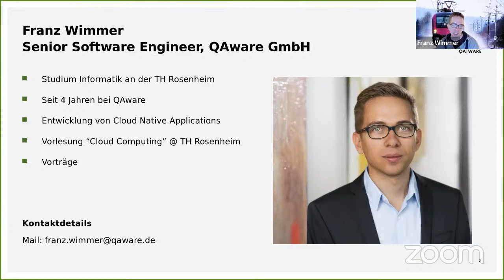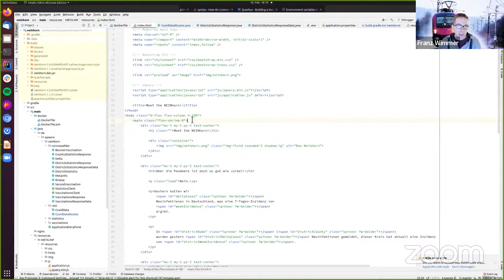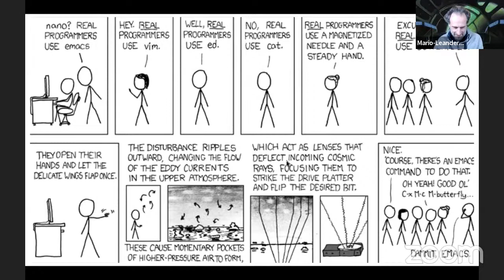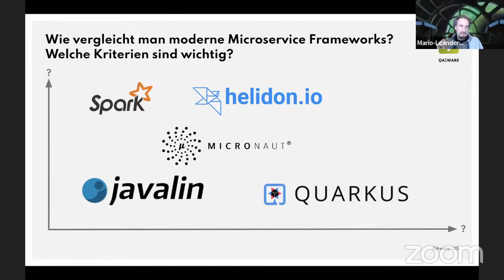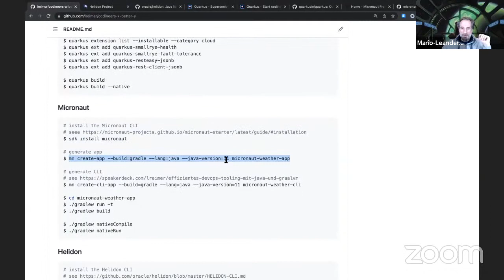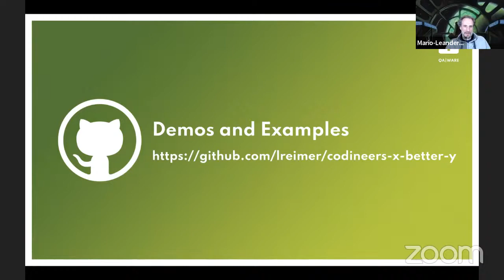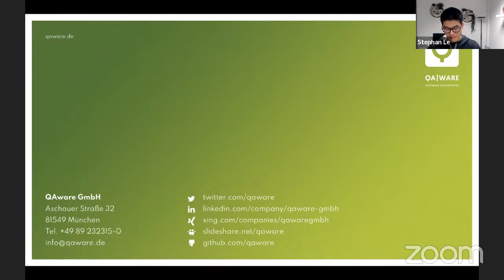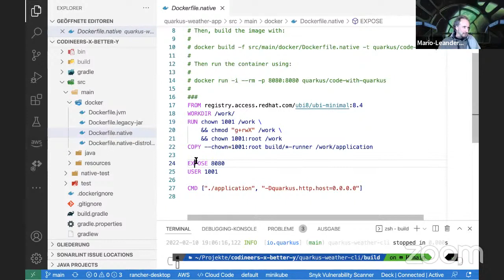X is better than Y! Or is it? Quarkus & Co. im Vergleich | Codineers Rosenheim Meetup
VORTRÄGE
- Quarkus Quickstart
- X is better than Y! Or is it? The Battle of Java Microservice Frameworks (ab Min. 21)

ABSTRACTS
*** Quarkus Quickstart ***

Seit 2019 gibt es einen neuen Stern am Enterprise-Java-Himmel: Quarkus. Um den bewährten Frameworks wie Java EE oder Spring den Rang abzulaufen, wird hier vieles anders gemacht. "Container First" und "Reactive" sind die zwei Buzzwords, mit denen Quarkus ins Rennen geht. Komplett auf der reaktiven Plattform "Vert.x" aufgebaut, sollen Quarkus-Anwendungen komplett anders als bisher gebaut werden.

In diesem Vortrag lernen wir einige der Konzepte von Quarkus kennen - z.B. Reactive Everything mit Mutiny und Vert.x, Web Services mit RestEasy oder einfache Datenbank-Zugriffe mit Panache. Wir schauen uns an, wie man Quarkus-Anwendungen mit GraalVM zu einem nativen Binary kompilieren kann.

Außerdem werfen wir einen kurzen Blick auf die Performance und Serienreife (oder "Production readiness") von Quarkus. Es muss sich im Vergleich mit seit Jahren unter vielfältigsten Bedingungen eingesetzten JEE-Appservern beweisen. Damit können wir bewerten, ob das System ausgereift genug für den Kundeneinsatz ist.

*** X is better than Y! Or is it? The Battle of Java Microservice Frameworks ***

Streitgespräche unter Informatikern sind wahrscheinlich so alt wie der Computer selbst. Wer hat den Computer eigentlich erfunden?
Konrad Zuse oder Thomas Flowers? Und was war nochmal der beste Editor? VIM oder Emacs? Zugegeben: ein guter Flamewar und Daily Technology Rant in der Kaffee-Küche unter Kollegen machen Spaß und sind erheiternd. Die Diskussionen haben immer einen wahren Kern, werden im Eifer des Gefechts aber oft nicht ganz fair geführt: die Vorteile des Einen werden den Nachteilen des Anderen gegenüber gestellt ohne dabei auch dessen Vorteile mit zu betrachten.

In dieser Edition von “X is better than Y! Or is it?” lassen wir aktuell populäre Java Microservice Frameworks wie Quarkus, Helidon
und Micronaut in zahlreichen Disziplinen gegeneinander antreten. Der Wettkampf ist eröffnet, der Ausgang dieses Talks bleibt bis zum
Schluss spannend. Wird es einen klaren Gewinner geben? So be there or be square!

Unsere Moderatoren & Speaker
Über Franz:
Franz Wimmer ist Senior Software Engineer bei QAware, CloudNativeNerd und IT-Security Enthusiast. Er hat Computer-Wissenschaft in Rosenheim studiert, seine Master-Thesis über BigData Technologien geschrieben und bereits auf verschiedensten Konferenzen gesprochen. Abgesehen vom Coding, verbringt Franz seine Zeit gerne in den Bergen (zum Wandern, Skifahren...) und ist leidenschaftlicher Fotograf.

Über Leander:
Mario-Leander Reimer ist passionierter Entwickler, stolzer Vater und CloudNativeNerd. Leander arbeitet als Principal Software Architect bei QAware. Er beschäftigt sich intensiv mit den Innovationen und Technologien rund um den Cloud Native Stack und deren Einsatzmöglichkeiten im Unternehmensumfeld. Er unterrichtet Cloud Computing und Software-Qualitätssicherung an der TH Rosenheim.